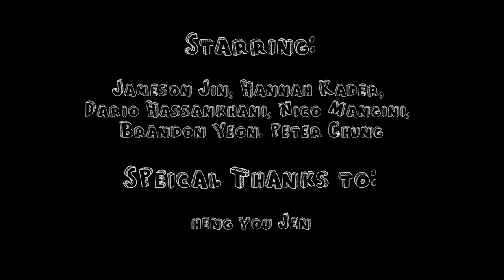Me V.S. The World (NYU TISCH FIRST PERSON NARRATIVE FILM)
Me V.S. The World

Written, Directed, Edited by Daehoon Peter Chung.

Shot by HengYou Jen.

Starring:
Daehoon Peter Chung
as
Himself.

Nico Mangini, Brandon Yeon, Jameson Jin, Dario Hassankhani, Hannah Kader
as
The World.

Created for NYU TISCH FILM &TV
FIRST PERSON NARRATIVE assignment, " Self Portrait".